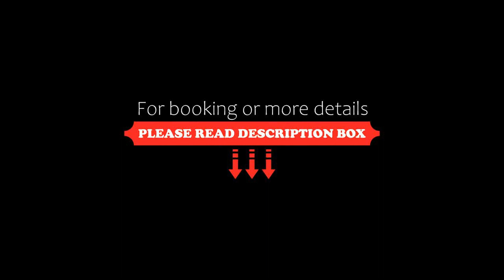Hotel Calli, Santo Domingo Tehuantepec, Mexico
About Property:
You're eligible for a Genius discount at Hotel Calli! To save at this property, all you have to do is sign in.
Offering outdoor pool and an indoor pool, Hotel Calli is located in the suburbs of Santo Domingo Tehuantepec. It has free WiFi access available and the breakfast is included.
Rooms here will provide you with a TV, air conditioning and a balcony. Featuring a shower, the private bathrooms also come with free toiletries. Some roo...
Property Type: Hotel
Address: Carretera Cristobal Colón km 790 Barrio Vixhana, 70760 Santo Domingo Tehuantepec, Mexico
Searching For
1. Hotel Calli - Santo Domingo Tehuantepec - Mexico
2. Hotel Calli - Santo Domingo Tehuantepec - Mexico Address
3. Hotel Calli - Santo Domingo Tehuantepec - Mexico Rooms
4. Hotel Calli - Santo Domingo Tehuantepec - Mexico Amenities
5. Hotel Calli - Santo Domingo Tehuantepec - Mexico Offers and Deals
Audio Credit:
Track Title: Reasons To Hope
Artist: Reed Mathis